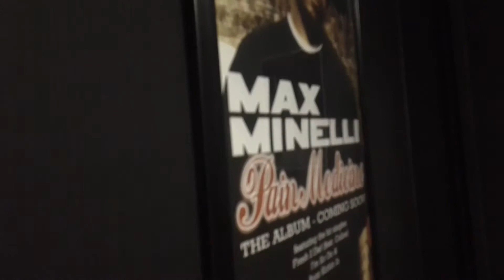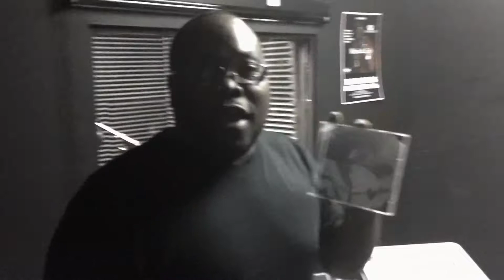DJ TONY T & COPESTETIC AT DEAD GAME RECORDS- THE HOME OF KEVIN GATES AND MAX MINELLI